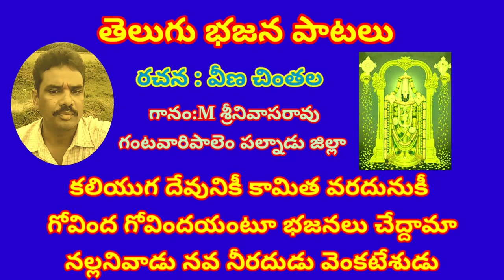గోవింద గోవింద అని భజనలు చేద్దామా //భజన పాటలు //devotional songs